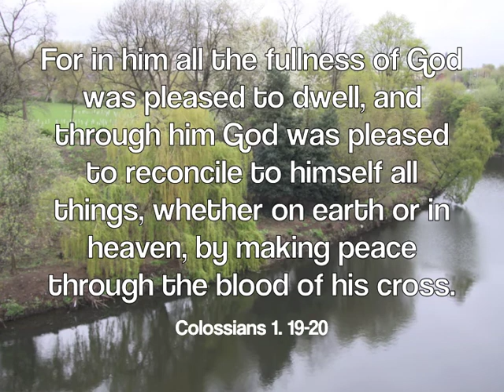Chapel St Stations of the Cross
The traditional 14 stations of the cross created using images of hands and images of Chapel St, Salford. The Chapel St images show the road works in April 2011. The Music is "Is it Nothing?" by Lies Damned Lies from their very fine 1996 album Lamentations.